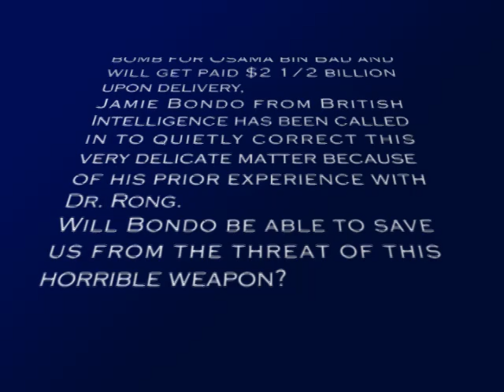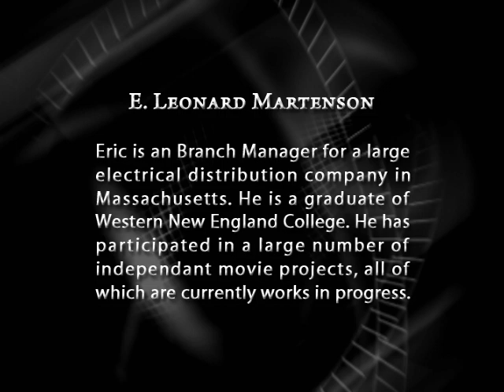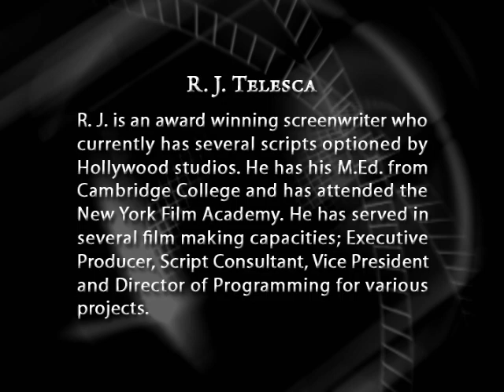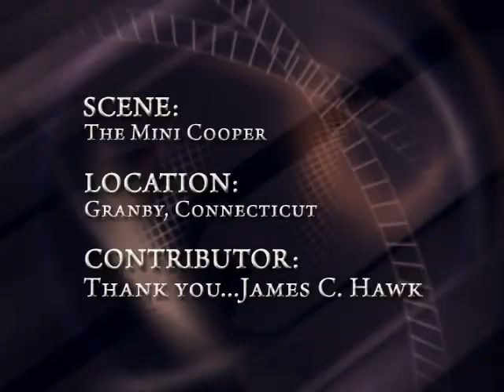Photo Journal for Our World Order, a behind the scenes look at the making of the film.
A behind-the-scenes and promotion piece for Our World Order. A spy spoof.

Our World Order - a secret agent man spy spoof. This film is a spy spoof and, as such, is filled with unreasonable content... massive weapons, a ridiculously small bomb, and funny names. Can you find the others?

Doctor Do Rong stole the briefcase neutron bomb from the American Advanced Nuclear Weapons Research Center to sell it to Osama bin Badd. Doctor Do Rong and Jamie Bondo have a long and contentious association with each other. Will Jamie Bondo be able to save us from our worst nightmare, or will he tend to more personal pursuits?

It has been an Official Selection at 4 film festivals/venues worldwide.

"Our World Order" has a run time of 9 minutes.

It stars Rory Black, Rebecca Cashman, E. Leonard Martenson, R.J Telesca, and Bob Cornwell. The music is by Alexander Berosa and features Snowflake.

Please rate Our World Order - a secret agent man spy spoof on IMDb